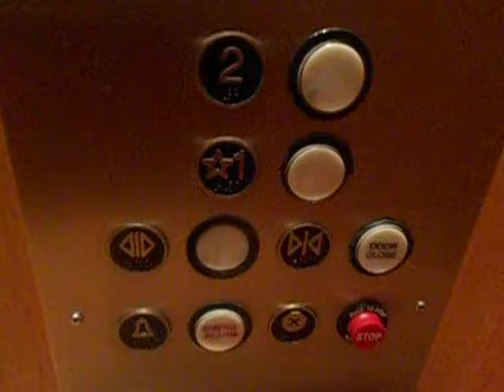Inside TNT Nov 29th 2012